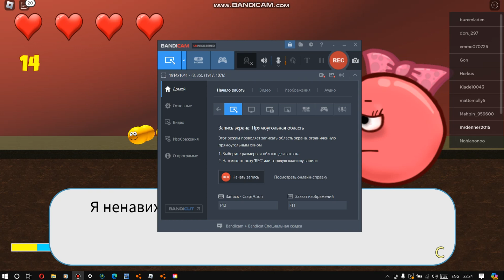Roblox | step in the final | III